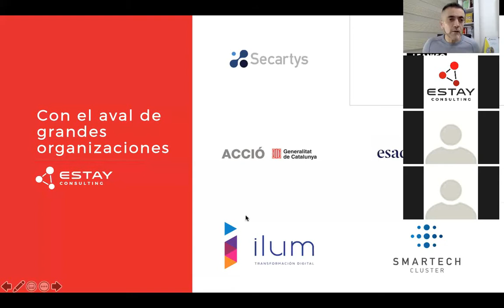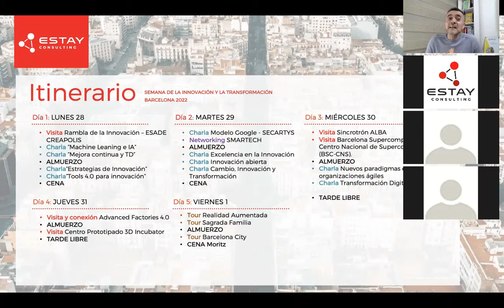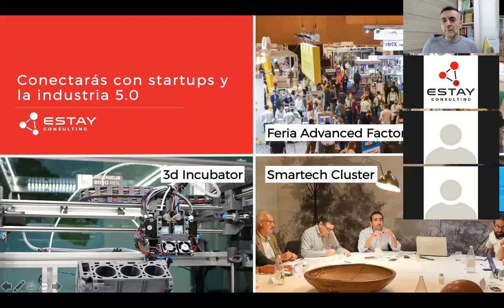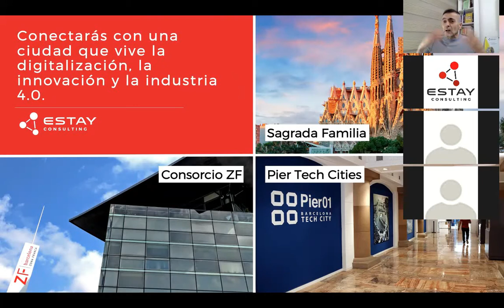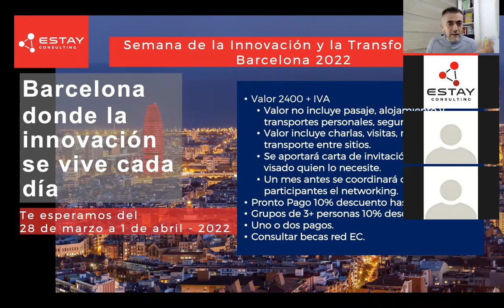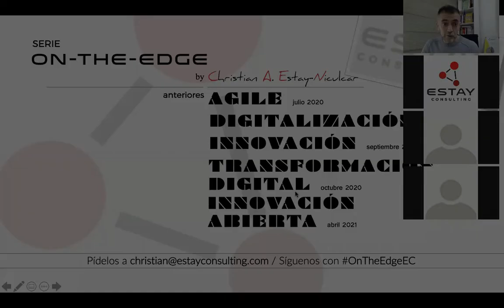Christian Estay presenta Semana de la Innovación y la Transformación BARCELONA 2022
Christian A. Estay-Niculcar (EstayConsulting) presenta la Semana de la Innovación y la Transformación BARCELONA 2022
Conoce la agenda, detalle y las becas de ayuda al desarrollos.

28 de Marzo a 1 de Abril, 2022. TE ESPERAMOS.

Organizan y Colaboran
- ESADECreapolis
- Secartys
- Smartech cluster
- ILUM
- LEAN15G
- ACCIO GenCat
- Werkomus
- EC Academia